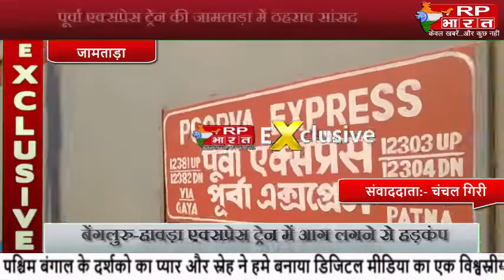JAMTARA पूर्वा एक्सप्रेस ट्रेन की जामताड़ा में ठहराव MP,MLA,DRM ने हरी झंडी दिखा किया रवाना@RP BHARAT